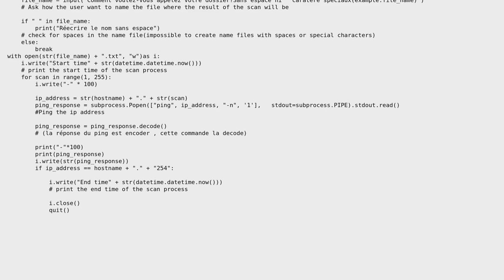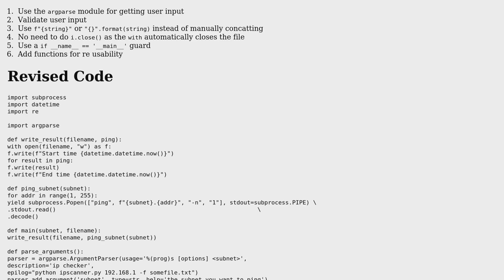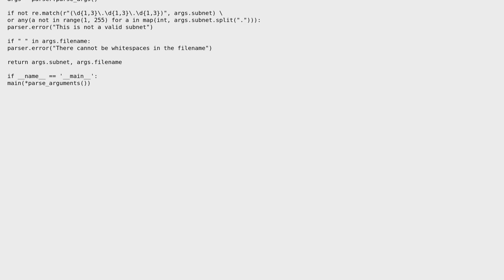IP Scanning program Python 3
With thanks & praise to God, and with thanks to the many people who have made this project possible! You are responsible for your own actions.